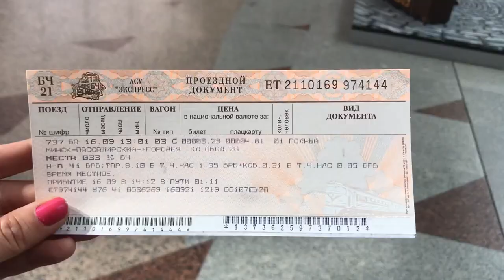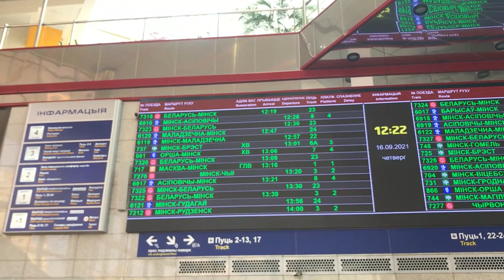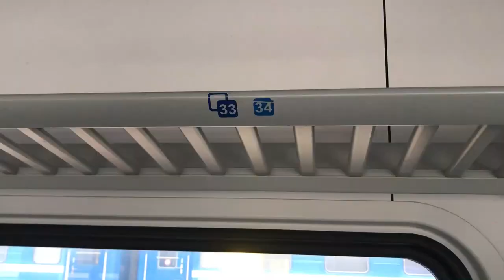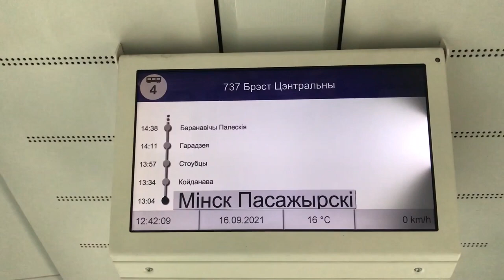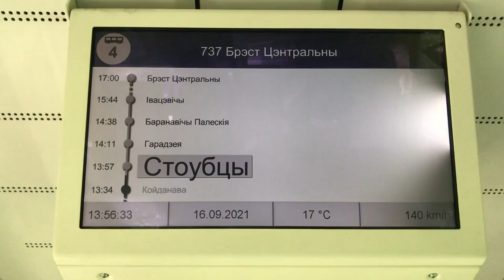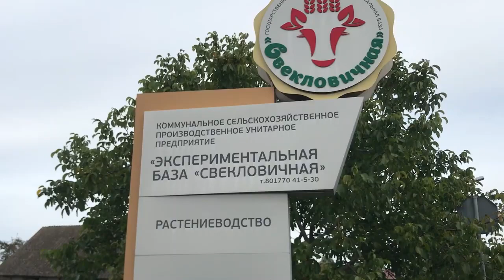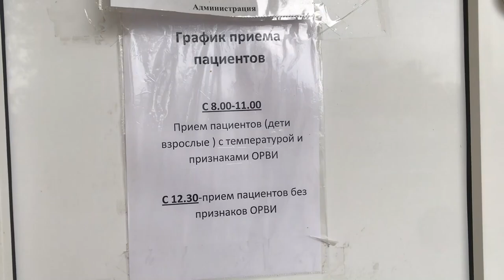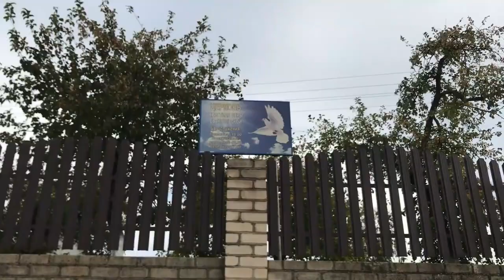Жители Городеи — о Беларуси и своем городе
Наш корреспондент отправилась в Городею и пообщалась с местными жителями. Цель — показать жизнь без прикрас. Кому интересно, что думают жители этого города о вакцинации, политической ситуации в стране, ценах и зарплатах — смотрите это видео! Информация также пригодится тем, кто оценивает возможность переезда в Городею или просто хочет подробно познакомиться с городом.